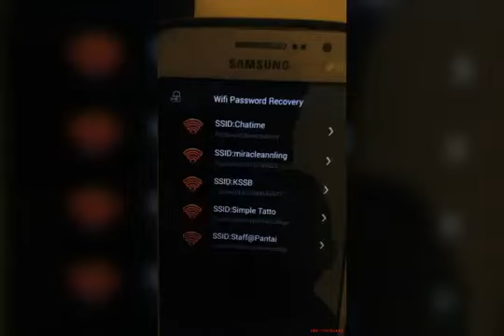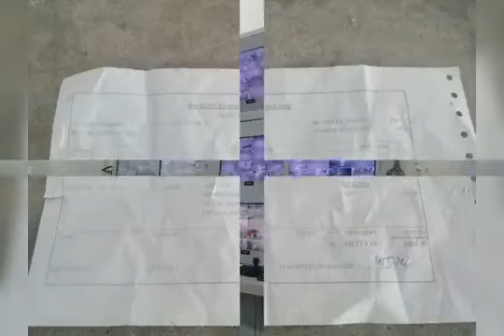uttar dhoj sarlahi nay git 2075